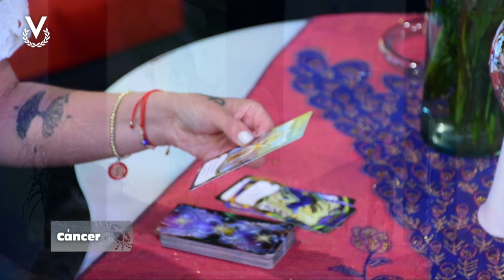Cáncer - 14_06_2023 - Los Astros